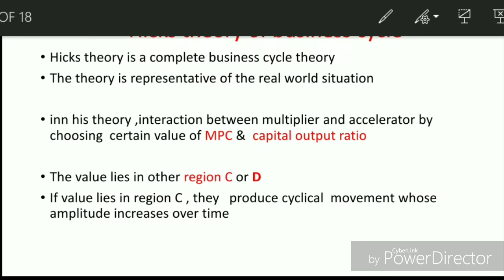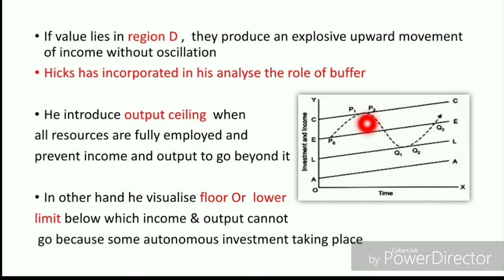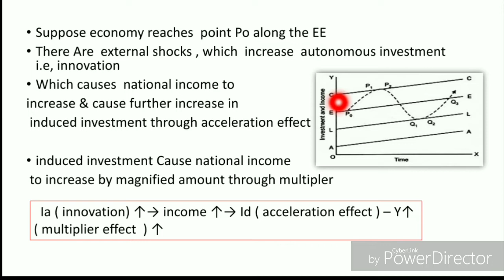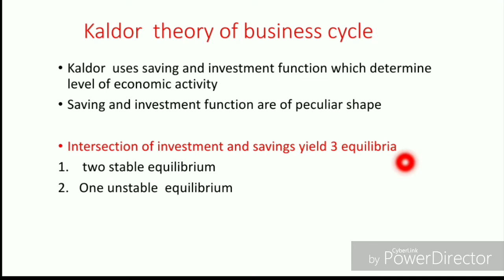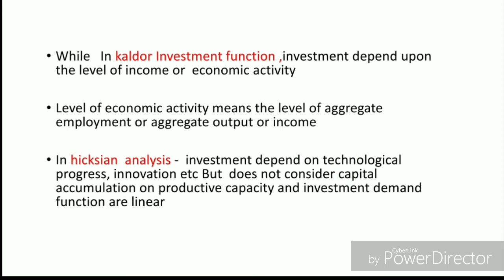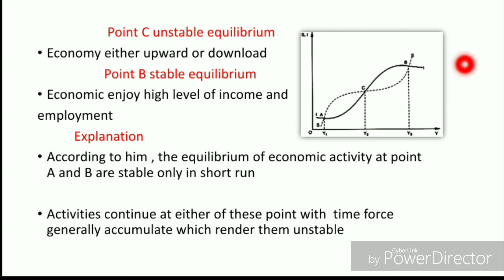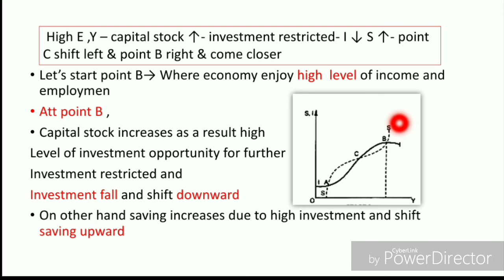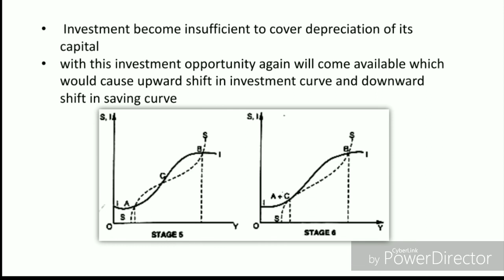Part -2 Hicks & kaldor theory of business cycle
Hicks theory of business cycle
Kaldor theory of business cycle